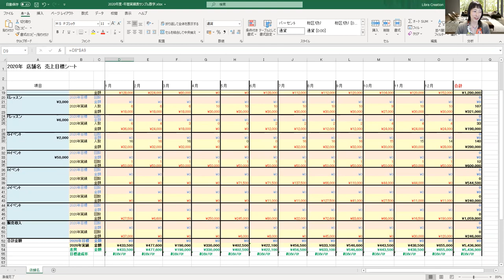タカハシタカコ的 教室業の先生の年間目標計画の作り方 【百華辞典｜起業女性のための集客・成約バイブル】